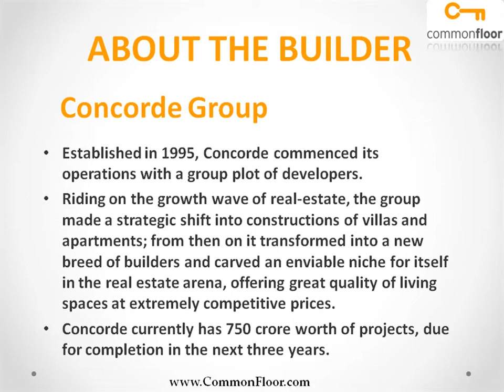Concorde Midway City Bangalore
Concorde Midway City is situated just 400 meters away from Hosur Road on the way to Electronic City. One of the top contractors of India is our constructor for this project, and for landscaping we have deployed some very well known international architects from Singapore. The surrounding area of the project is a priority zone for development. A 9 km elevated road project to reduce congestion from Silk Board Circle to Electronic City has already commenced in the area.